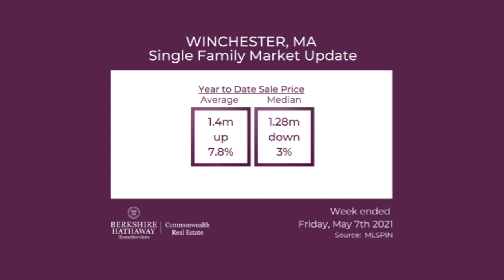2021 5 7 Winchester SF Market Update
Winchester, Massachusetts single family market update.  This weekly update includes market activity for the prior week: new listings, accepted offers, closed sales and price changes.  In comparison to the prior year, you'll see the current level of inventory, number of homes listed so far this year and number of sales so far this year.  Average sale price and median sale price with comparison to last year are also shown.

This unique view helps buyers and sellers understand what is happening each week in the Winchester, Massachusetts real estate market.